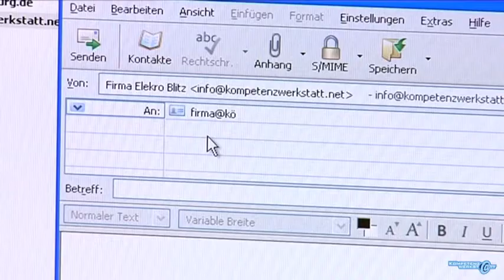Elektrische Motoren anschließen - Auftragsannahme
Dieses Video zeigt die Auftragsannahme des Beruflichen Handlungsfeldes 7 der Kompetenzwerkst@tt Elektrohandwerk.
"Aufstellen, Anschließen, und Ansteuern von elektrischen Motoren"